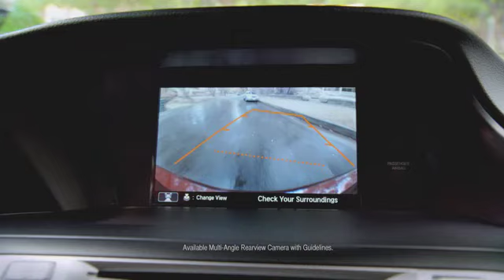HONDA ACCORD TV